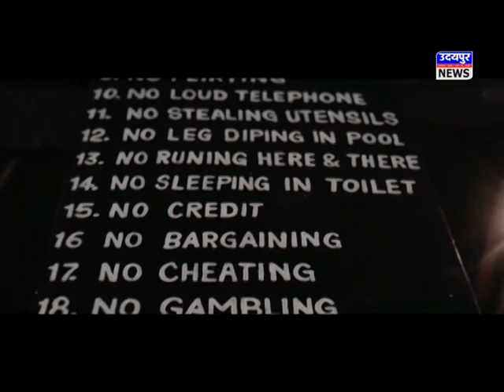3 घंटे बड़गाव रहा बंद, यूआईटी पर लगाए वादाखिलाफी के आरोप